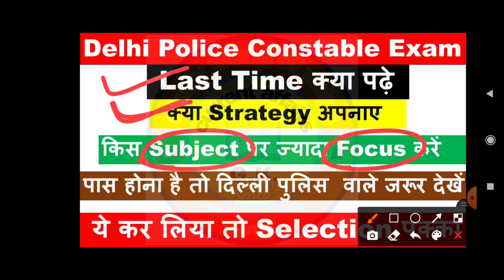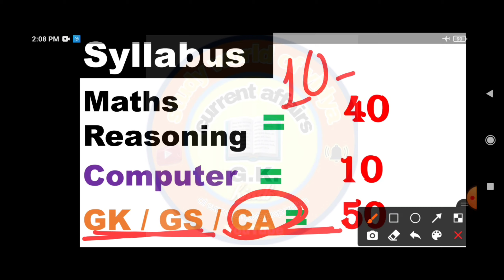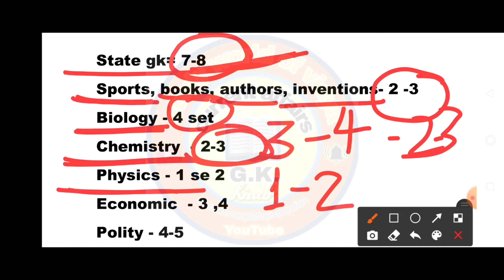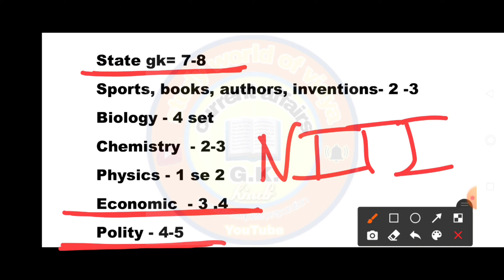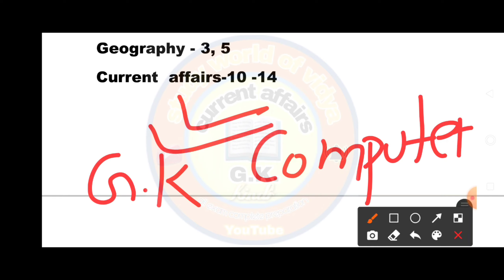Delhi Police Constable | Last Time Tips For Upcoming Shifts | Best strategy to do good score hindi